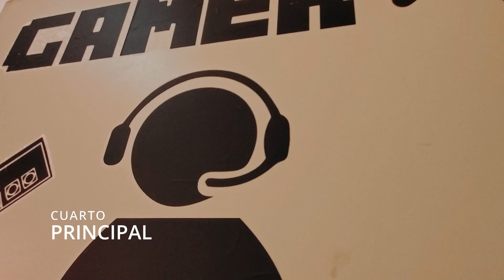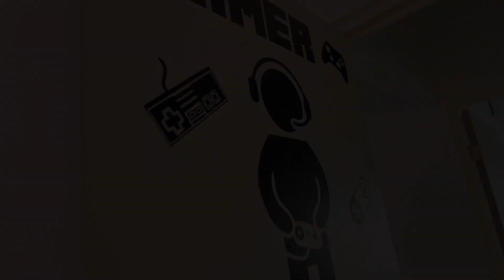CASA EN VENTA FLAMINGOS EN IXTAPA ZIHUATANEJO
Hola amigos en está ocasión les venimos mostrando una hermosa casa que está a la venta, si quieres saber más información al respecto de este lote te invito a que nos contactes.

No olvides apoyarnos dejando tu SUSCRIPCIÓN, LIKE, COMENTARIO y ACTIVAR EL BOTÓN DE LA CAMPANITA para que YouTube te notifique cuando subamos video nuevo.